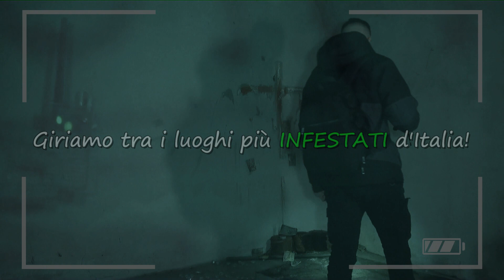QUALCOSA alle NOSTRE SPALLE ci SPAVENTA nel SALONE di VILLA BECKER! **POLTERGEIST?**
oggi ci troviamo ad indagare in una antica dimora del 1600 chiamata villa Becker, alla ricerca di presunte attività paranormali,avremmo avuto riscontri?

-Terzo episodio mercoledì 24 novembre ore 14.00

Buona visione!

STAY READY!

⚠️ ATTENZIONE ⚠️